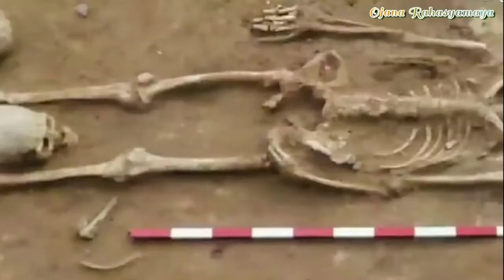এই যুগে এসেও মানুষ এগুলো কিভাবে করতে পারে? বিঞ্জানীরাও অবাক🤔 mysterious thing came out of the ground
[ OJANA RAHASYAMAYA ]

মাটি খুড়ে যা বের হলো বিঞ্জানীরা পর্যন্ত অবাক হয়ে গিয়েছিলো।। mysterious thing came out of the